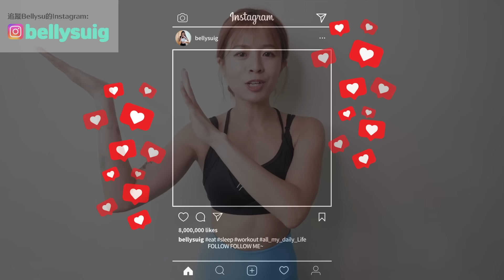10分鐘全站立式TABATA 簡單 有效燃脂 減少腹部脂肪 超爆汗 | 10 MIN Standing TABATA-burn fat quickly, belly fat【Bellysu減肥中】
🎉成為Bellysu減肥中頻道的會員🎉
jeonghyeon Noisy Choice - Useless
ASHWOOD - Not A Thing (ft. Blooom Ghost’n’Ghost)
VOLT VISION, Beneath My Shade - Dangerous
Jéja - Bad Habit (feat. Zaug)
Jéja - Bad Habit (ft. Zaug) - Phonk Version